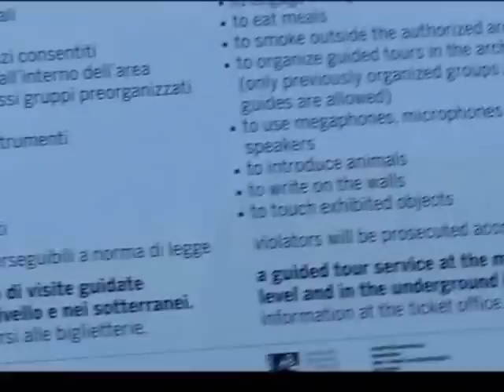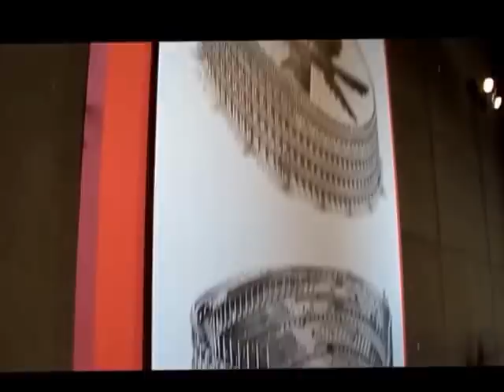Italy Trip 2012 (part 2 of 2)